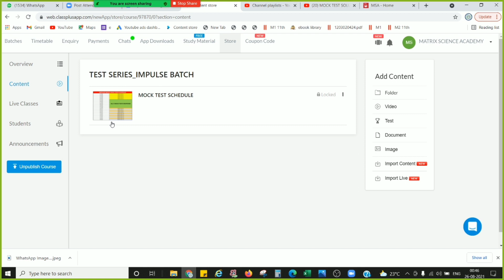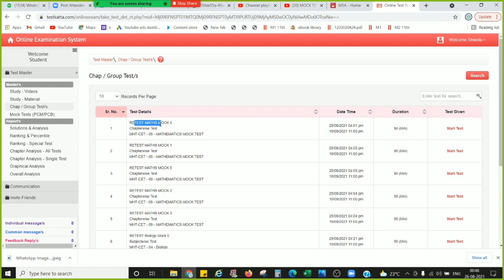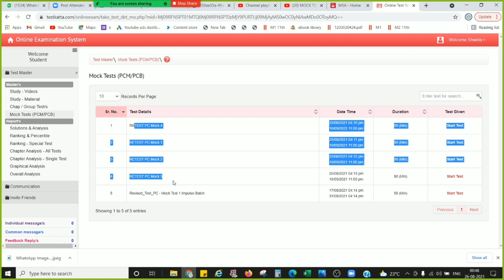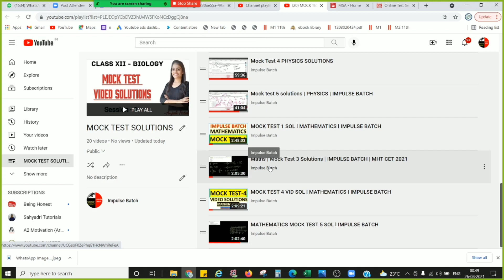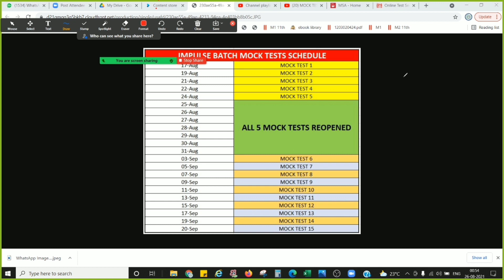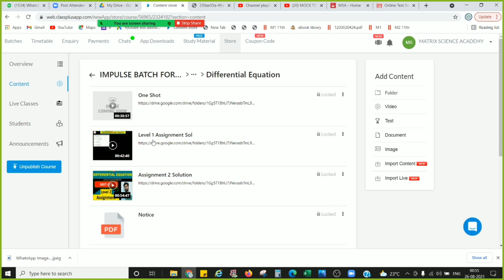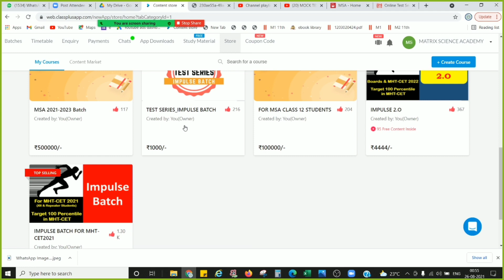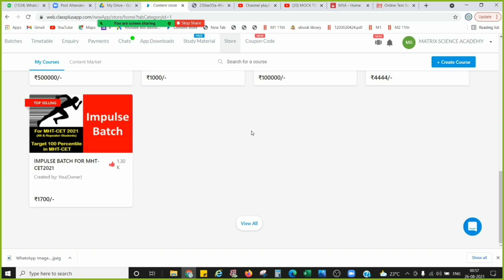NEW MOCK TEST TIMETABLE l RETEST l IMPULSE BATCH l MHT-CET l